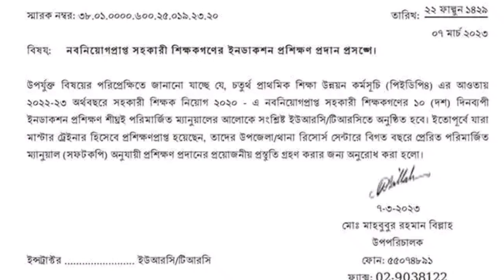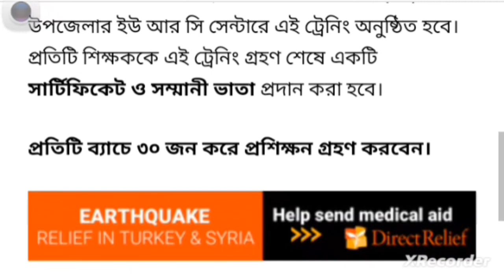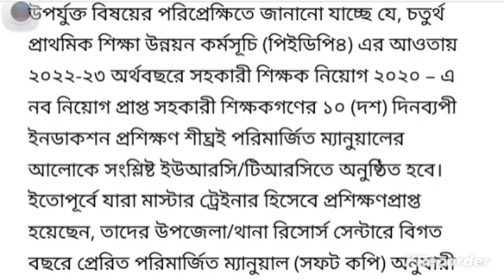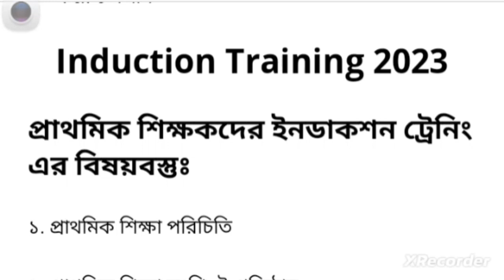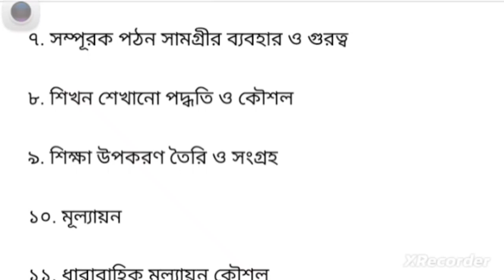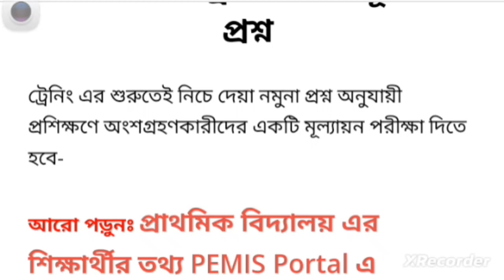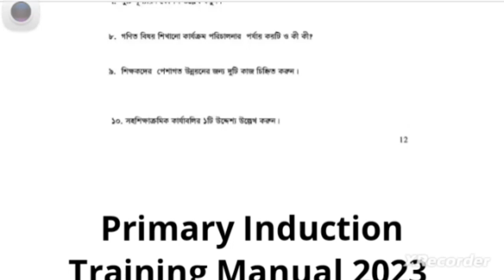প্রাথমিকের ইনডাকশন ট্রেনিং Primary manual Induction Training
প্রাথমিকের ইনডাকশন ট্রেনিং
Primary manual Induction Training
primary induction training